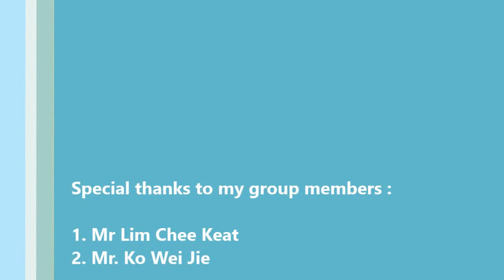Simple FM Transmitter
This is a simple mini project for our EEE332 Communication System course during third year 1st semester.

In this project we are require to build and learn about a simple FM Transmitter.

Sorry for the low quality of video. Will improve next time :)

Still on learning stage. Hope to know about this.

Vincent Kok